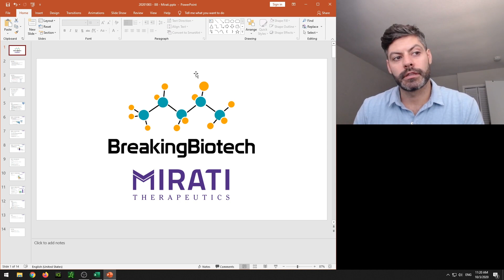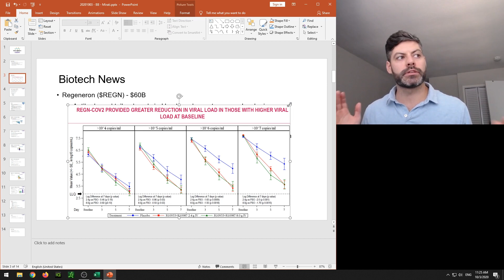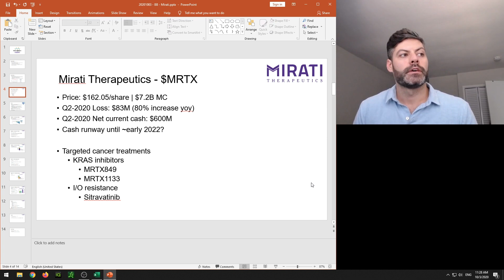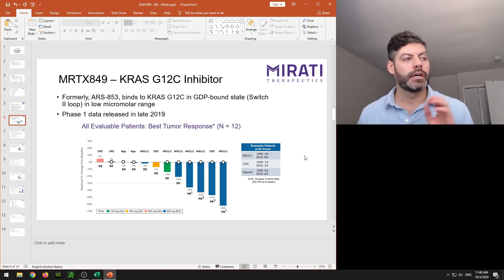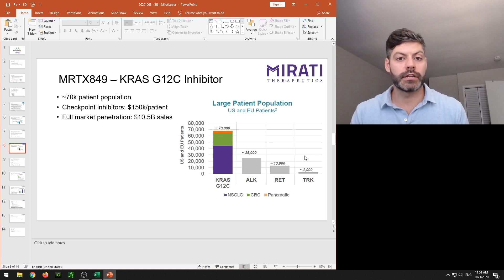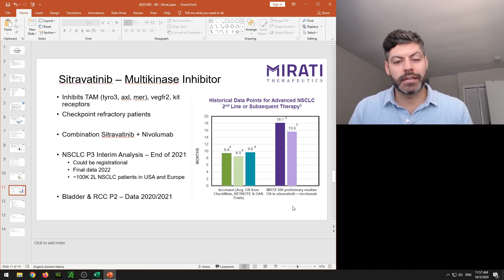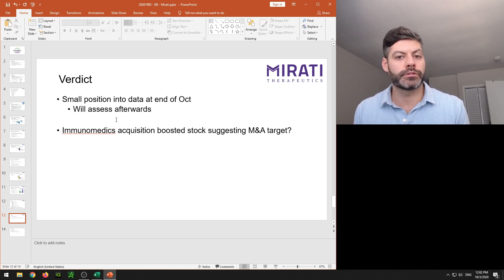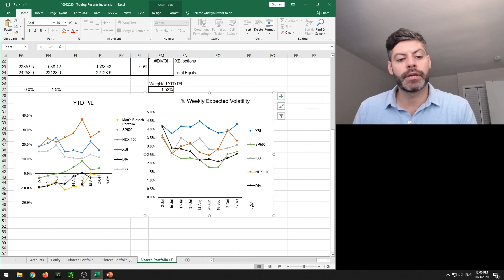073 - Mirati to Rival Amgen in Solid Tumors! Regeneron Announces Positive COVID Antibody Data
Mirati's KRAS G12C molecule MRTX849 has shown some efficacy in NSCLC, CRC and AC in a small patient population. At the end of Oct/2020, new data will come out that may rival Amgen's AMG510.

Regeneron announced this week positive data in their Antibody Cocktail for the treatment of COVID-19. Patients that were seronegative had the most profound effect, likely due to the significant viral loads in these patients.

In this video, I also touch on Exact Sciences and their update on liquid biopsy testing.